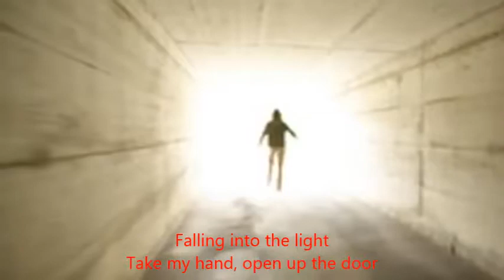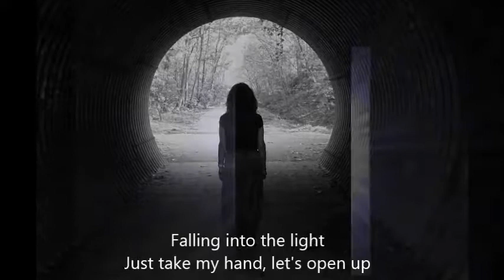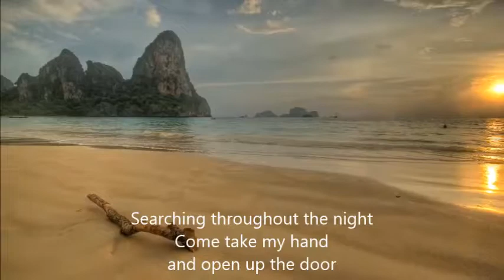Mike Vieira - Open up the Door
Song co-written with Julie Cordova, performed with M.O.T.H.